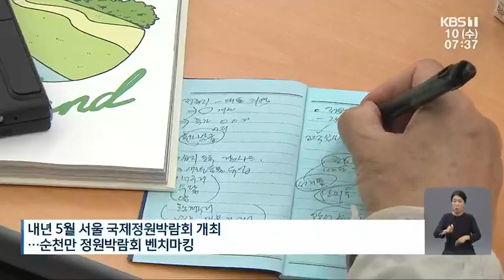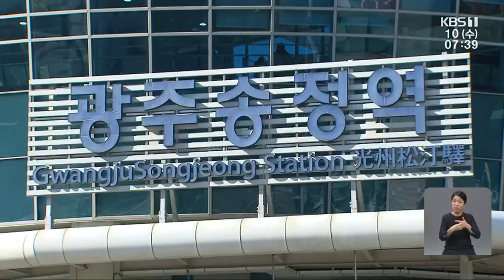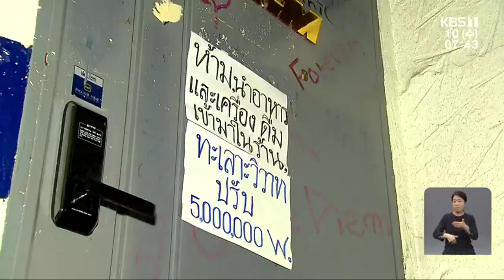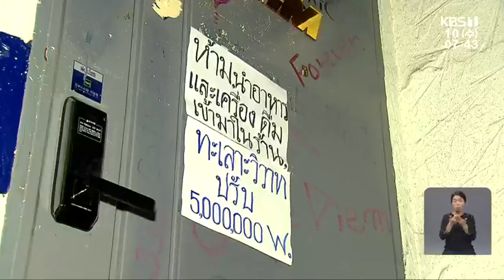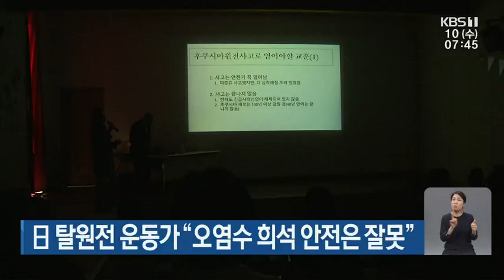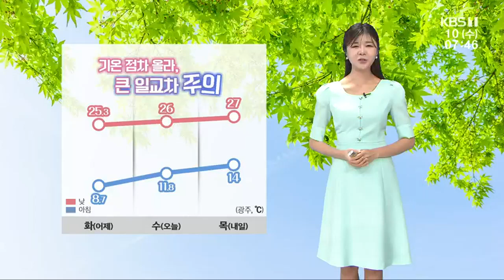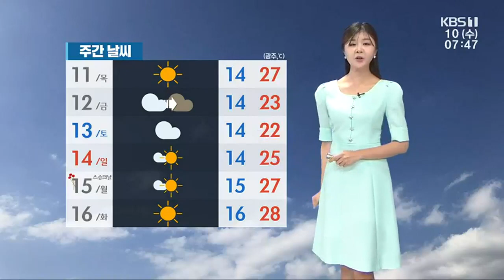[2023.05.10(수) 뉴스광장]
00:26 오세훈 “순천 배우러 왔다”…내년엔 서울서 국제정원박람회
02:00 정원박람회 특수 노린 과다 요금 기승
02:36 광주~나주 광역철도 ‘예타 선정’…전남 순환철도망 ‘성큼’
05:02 강기정·김영록, 오늘 군공항 해법 위해 회동
05:38 전방·일신방직 개발 공공기여 관련 토론회
06:17 광주 외국인 전용클럽 단속했더니…불법 체류자 66명 검거
08:23 영산강·섬진강 권역 가뭄단계 해제
08:59 日 탈원전 운동가 “오염수 희석 안전은 잘못”
09:31 완도 화흥포항-소안항, 여객선 야간운항 개시
10:06 [날씨] 광주·전남 기온 점차 올라, 큰 일교차 주의